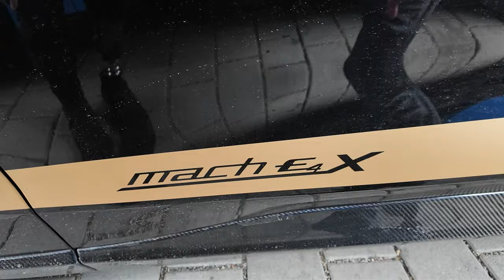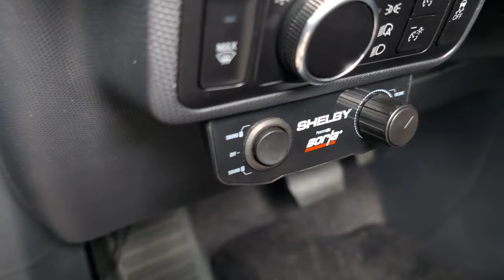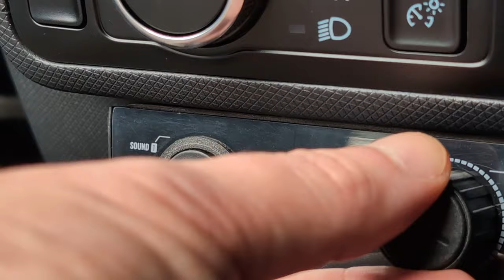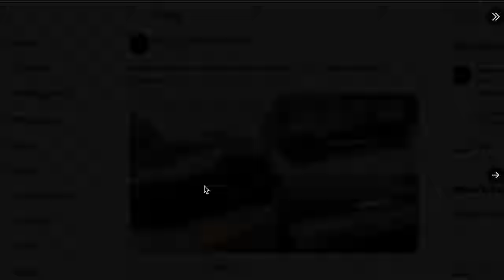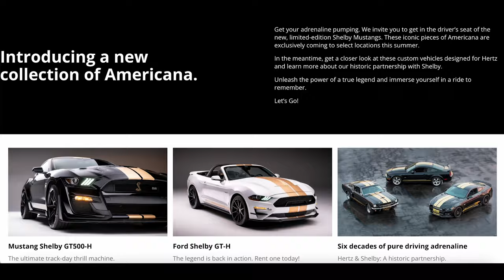Shelby Mustang Mach-E GT! Rent it from Hertz!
Did you know there is a Shelby Mustang Mach-E GT? Did you know you can rent it from Hertz? We found one that someone rented in Los Angeles recently and we take a quick walk around tour.